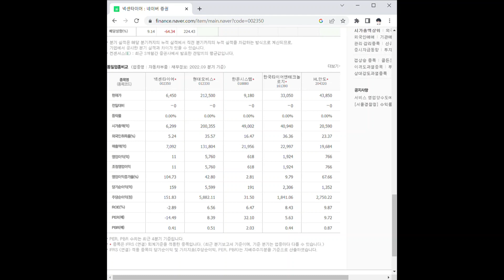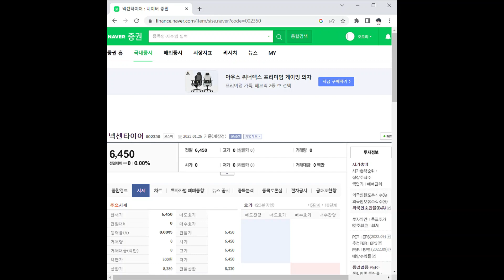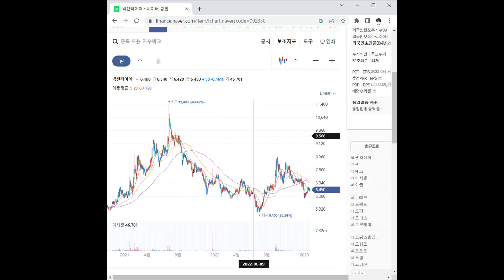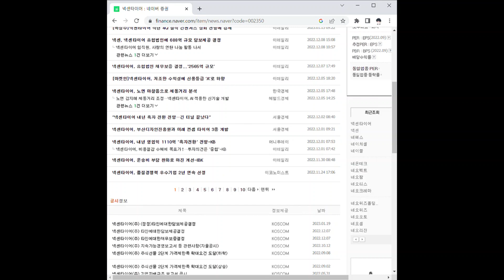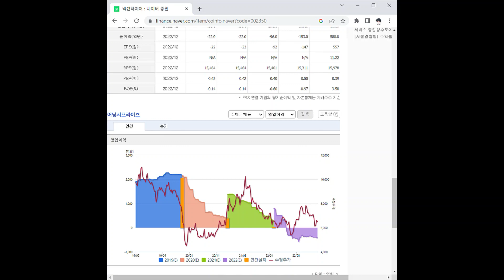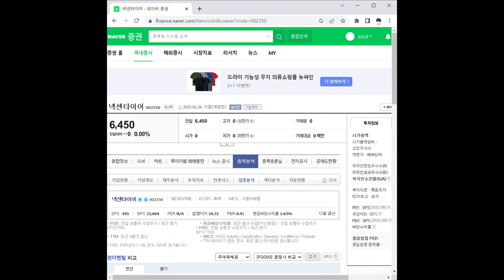넥센타이어 주가 전망 및 차트 분석